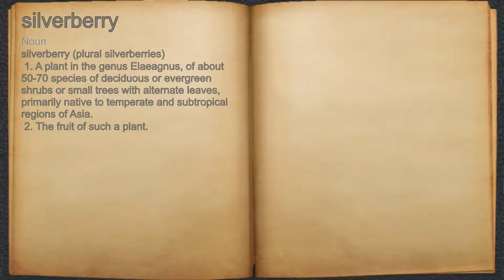What does silverberry mean?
A spoken definition of silverberry.

Intro Sound:
Typewriter - Tamskp